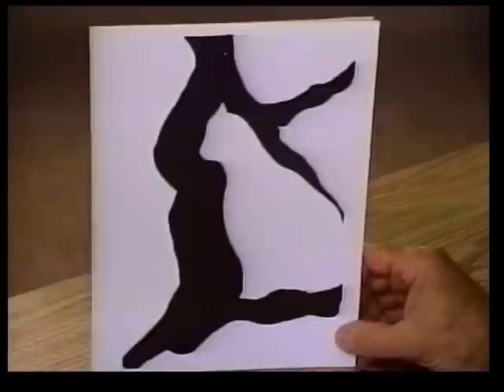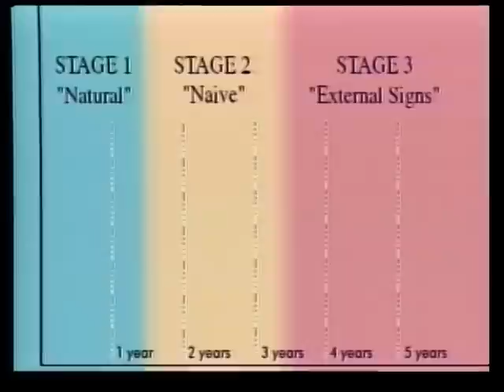Growing Minds: Cognitive Development in Early Childhood, a preview (Davidson Films, Inc.)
Nothing in human experience is quite so astonishing as the enormous changes that occur during the five short years that transform the newborn into the actively curious, exploring kindergartner. This film examines the work of Lev Vygotsky and Jean Piaget, illuminating the similarities and differences of their contributions to our understanding of the cognitive development of young children. Dr. Elkind uses their research and his own work to look at three aspects of intellectual growth: reasoning, visual perception, and language use. Children are seen both in interview situations and busily participating in an accredited child care center to illustrate Dr. Elkind's points about their ever-changing intellectual abilities.

If you enjoyed this film, please consider viewing the entire film on platforms including Kanopy, Films on Demand, and ProQuest streaming video available at select college campuses and many public libraries across the United States. For more information on this film and well as additional purchasing options,